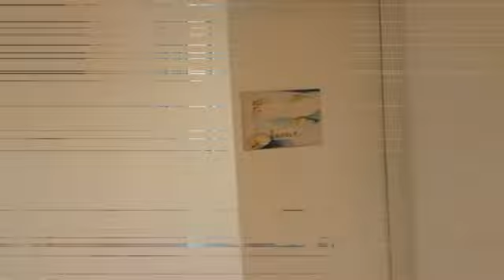villa verde sul Mare Vietri sul mare info Michele S..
IL gruppo GIUCO srl propone questa prestiigiosa casa vacanze posizionata a Raito di Vietri sul Mare. Con meravigliosa vista mare e montagna dotata di tutti i confort ,ariosa e spaziosa dara' alla vostra vacanza quella serenità tante volte agognata e non sempre rispettata da altre location. Il gruppo GIUCO srl dispone di scooter e barche a noleggio per ogni esigenza di mobilità via mare o via terra.